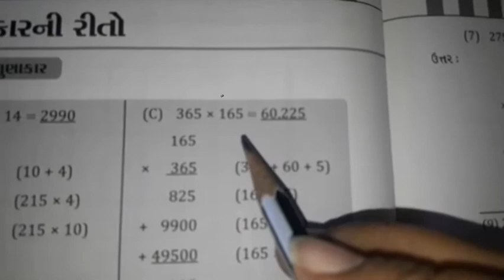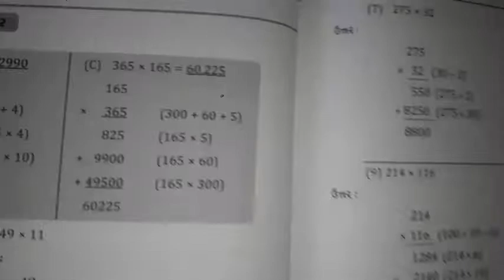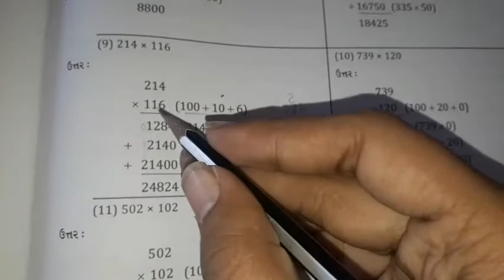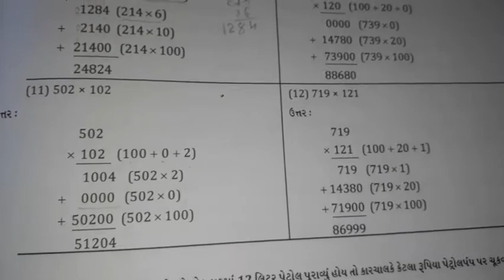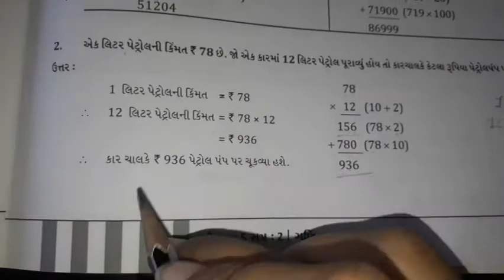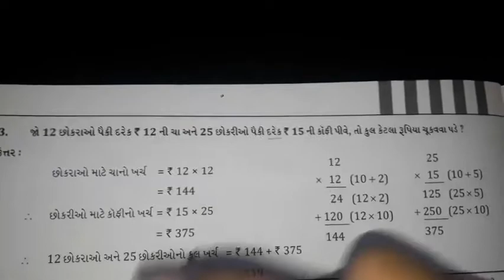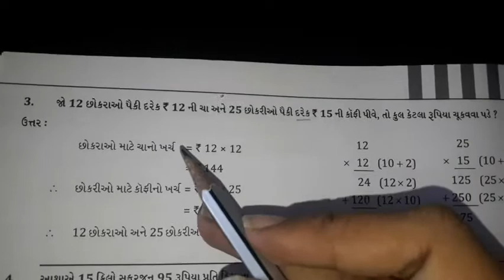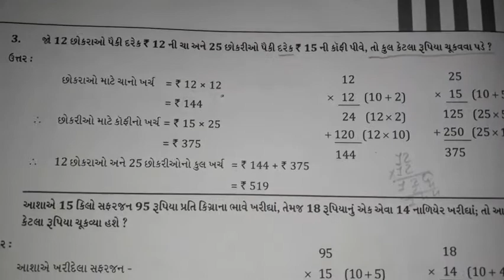ધોરણ : 5. વિષય : ગણિત પ્રકરણ : 13. ગુણાકાર અને ભાગાકારની રીતો